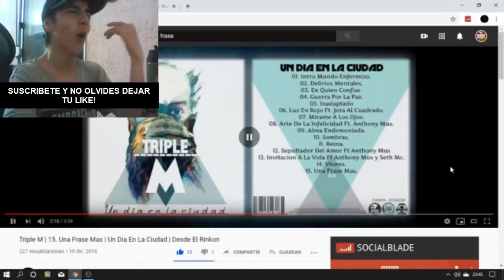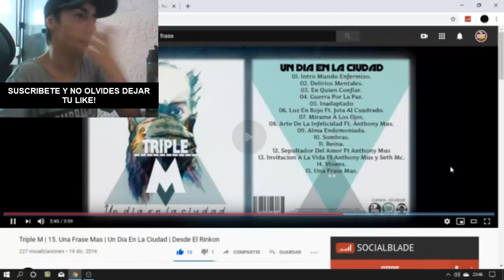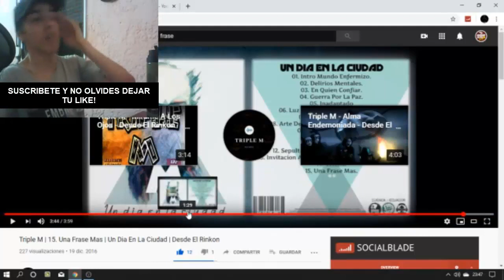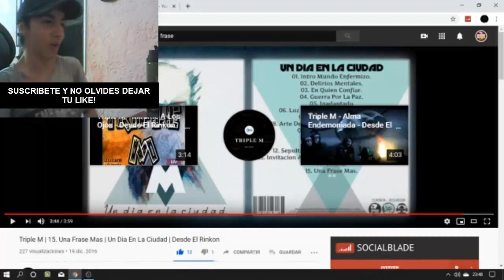REACCIÓN A TEMA DE SUSCRIPTOR - TRIPLE M - UNA FRASE MÁS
MI PRIMER TEMA DE ESTE 2020